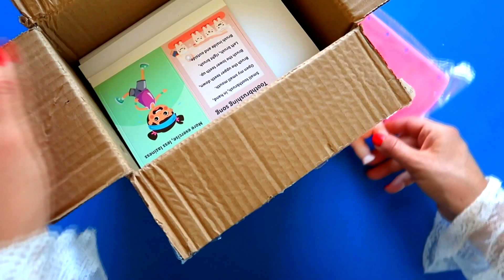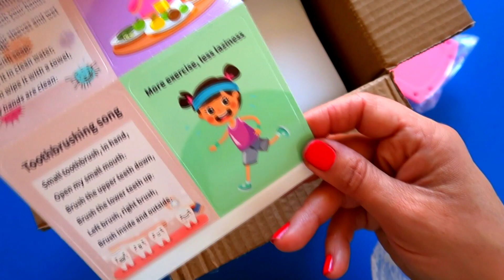ASMR 10 minutes Satisfying Opening Large set of DOCTOR'S BOX PINK